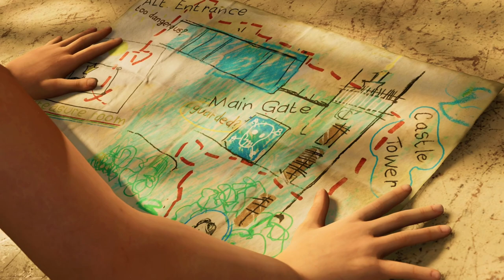SHADOW OF THE TOMB RAIDER Gameplay Playthrough No Commentary Part 2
Timeline
00:00 - Intro Cutscene Amazon River Peru
04:45 - Rough Landing: Look For Survivors
06:37 - Rough Landing: Head Towards The Flare
07:41 - Rough Landing: Search The Area
13:33 - Cutscene
14:01 - Rough Landing: Find Miguel
20:40 - Cutscene
21:02 - Rough Landing: Find Miguel
21:41 - Cutscene
23:00 - Rough Landing: Jaguar's Territory
23:47 - Rough Landing: Defeat The Jaguars
26:14 - Cutscene
26:29 - Rough Landing: Find Jonah
28:26 - Cutscene
31:30 - Rough Landing: Find Kuwaq Yaku
36:47 - Cutscene
37:38 - Rough Landing: Find Kuwaq Yaku
38:45 - Cutscene
39:31 - Rough Landing Defeat Empress Jaguar
40:26 - Cutscene
45:48 - Brave Adventurer: Enter The Castle
47:31 - Brave Adventurer: Climb The Castle
50:18 - Cutscene
51:50 - Brave Adventurer: Find The White Queen
1:00:21 - Brave Adventurer: Free The White Queen
1:01:29 - End Outro Cutscene